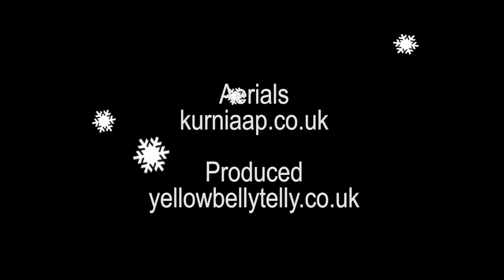Lincolnshire Wolds Railway Santa Special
The  LWR is situated in a beautiful part of the Lincolnshire countryside between the Wolds and the coast, and is only a short distance from Grimsby, the seaside resort of Cleethorpes and the historic market town of Louth.

The railway operates on a stretch of line that used to be part of the Great Northern route from Boston to Grimsby.

After the last section of line was closed by BR in 1980, a preservation society was formed with the aim of restoring it. Heritage steam trains once again run between Ludborough and North Thoresby and work is now in progress to extend the line southwards towards Louth.

What visitors to the railway see today is a result of all the time and effort that a small, but dedicated band of volunteers have put in over many years.